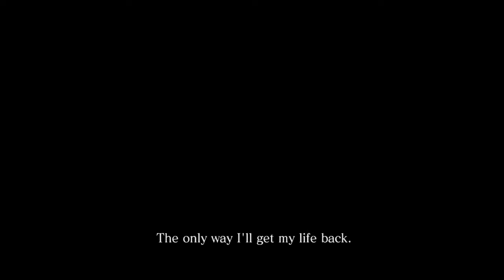Resident Evil 6- LETS KILL SOME MOTHERF**KING ZOMBIES!!!!